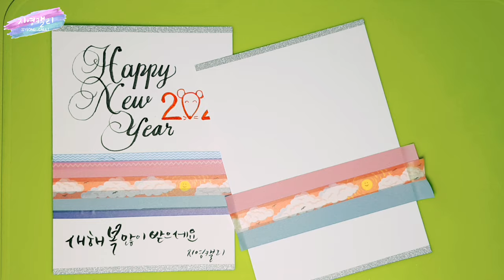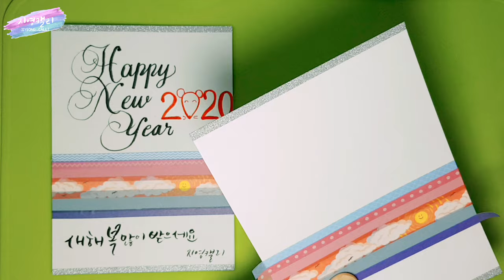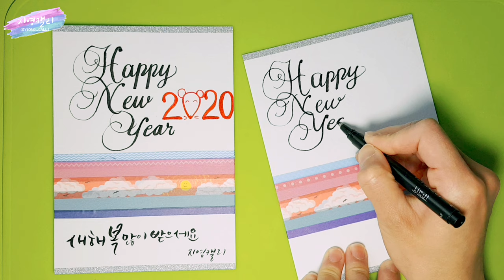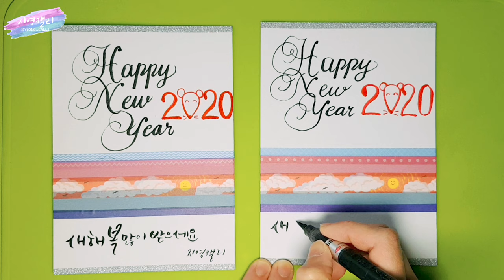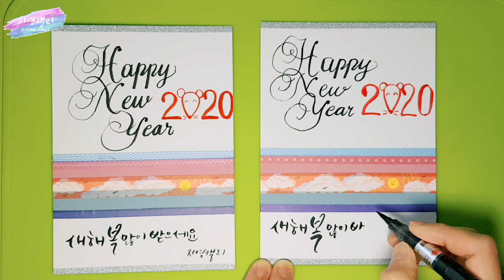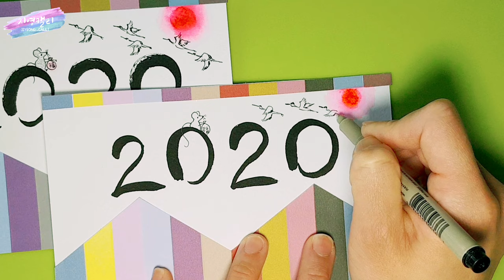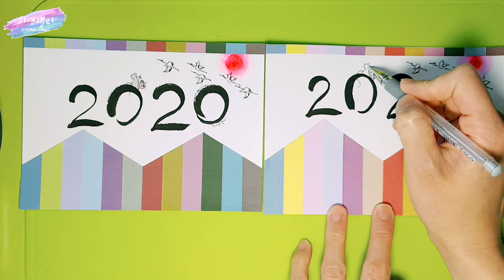[마스킹테이프아트]다이소 마스팅테이프로 2020 연하장 만들기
그림에 소질이 없다고 낙담하지 마세요. 요즘 마스킹테이프들 너무 예쁜거 많지요? 마스킹테이프만 이용해도 나만의 멋진 엽서를 만들 수 있답니다. 마스킹테이프 이용해서 세상에 하나뿐인 새해카드를 만들어보아요♡